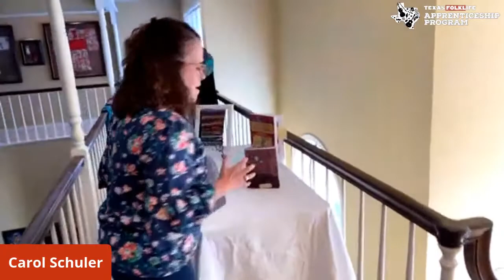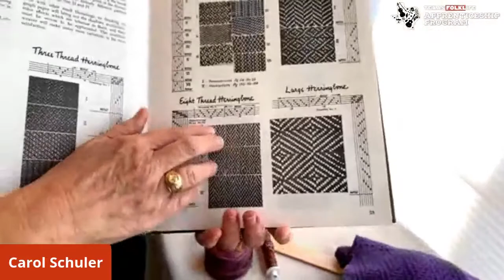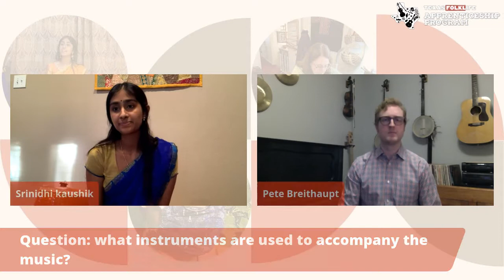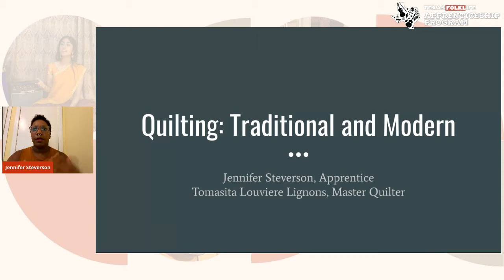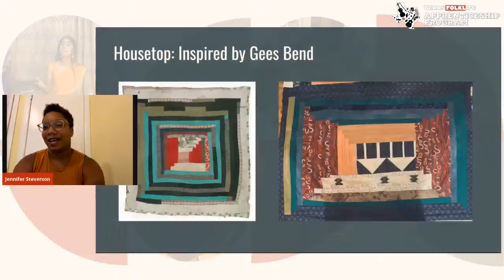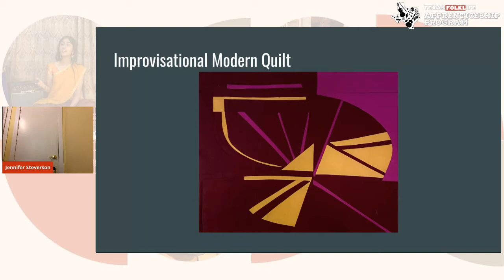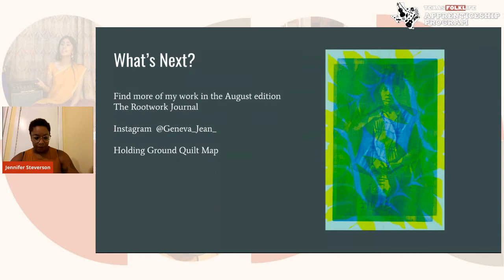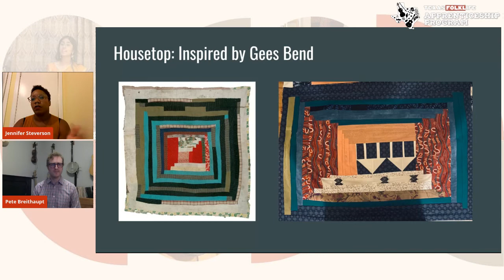Apprenticeships in the Folk Arts Virtual Showcase - Part 2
Participants from Texas Folklife's 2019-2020 Apprenticeships in the Folk Arts Program share skills, techniques, and lessons learned through their intensive study. In Part 2, enjoy insight on handweaving from Tyler's Carol Schuler, South Indian Carnatic music from Irving's Srinidhi Kaushik, and quilting from Austin's Jennifer Steverson.